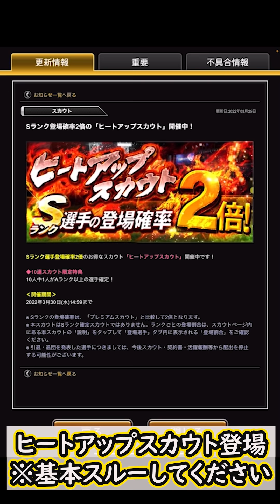【プロスピA】ドラフト１位ルーキー取るべき選手は誰だ？獲得おすすめ度解説していきます【プロ野球スピリッツA】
『Mildom』公認配信者になりました！こちらで積極的に生放送を行っています！
ID 12253288
ミルダムはApp StoreかGoogle Playで無料で入れられます！

0:00 オープニング
0:37 ヤクルト
0:51 阪神
1:07 巨人
1:26 広島
1:46 中日
2:06 DeNA
2:25 オリックス
2:45 ロッテ
3:07 楽天
3:23 ソフトバンク
3:42 日本ハム
3:59 西武
4:23 結論
4:55 イベント途中経過
5:12 主な能力変更点

【実績】
2019シーズン東京スコアバトル2位(チーム内3位)